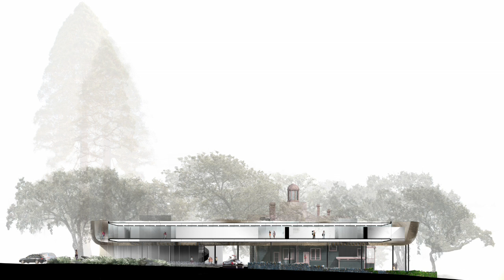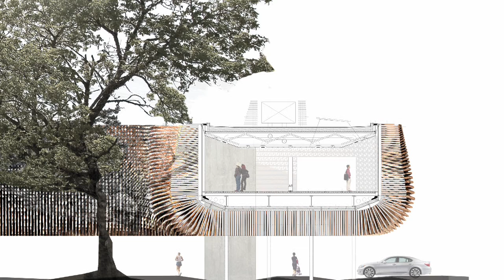World Architecture Festival 2014: Art Gallery of Greater Victoria by 5468796 Architecture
Exclusive video interview with architect Johanna Hurme of 5468796 Architecture about the studio's proposed extension for the Art Gallery of Greater Victoria, which was named Future Project of the Year 2014 at World Architecture Festival.